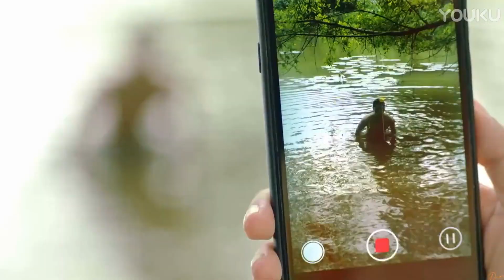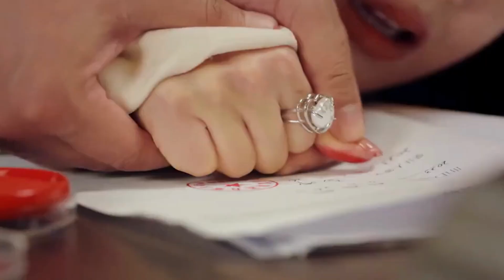DORAMAS CHINESES 2023 | indicação dos novos doramas chineses que estrearam em setembro 2023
doramas chineses 2023, você vai encontrar aqui os melhores doramas chineses que estrearam em setembro de 2023. Chegou o momento mais aguardado de todos, é hora de atualizar nossa lista com os novos doramas chineses 2023, nosso vídeo de hoje são com indicações dos melhores doramas chineses que estrearam em setembro de 2023 e que vale a pena conferir, então já corre e pega papel e caneta porque a china arrasou nas estreias desse mês.Lembrando que todos os dramas dessa lista,são doramas que tem na netflix ou que estão disponíveis no viki.Espero que gostem

1- I Am Nobody: telegram
2- My Annoying Roommate: telegram
3- Faithful: telegram
4- Just Dance: youtube
5- South Wind Knows: wei fansub
6- My Journey To You: telegram
7- Dear Mr Hermitage: telegram
8-Sunshine By My Side: telegram
9- Forever Love: telegram
10-My Everlasting Bride: telegram

*Livros sobre doramas que indico:*